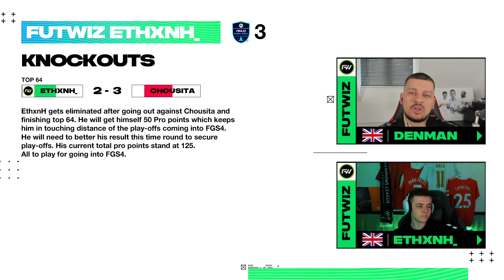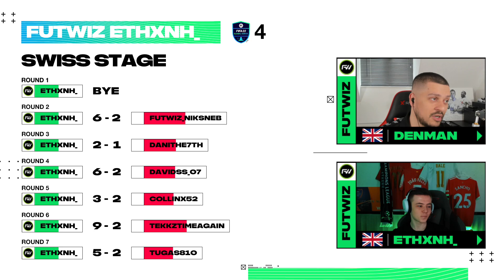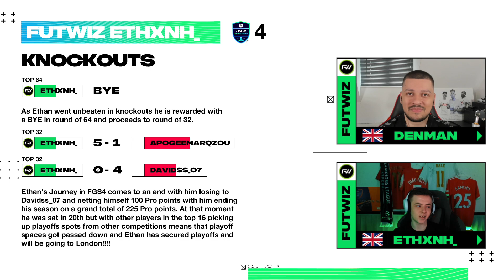JOURNEY TO THE FGS PLAYOFFS WITH FUTWIZ EthxnH!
The FUTWIZ store is live!
► Denman Links

►Ethan Links

Denman is joined by Ethan ahead of his playoffs to talk about their journey so far.